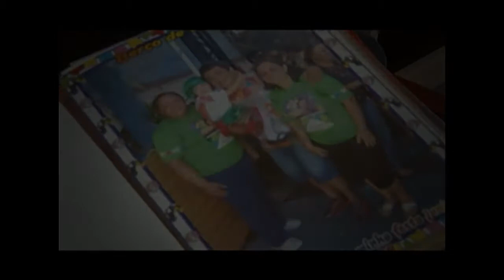Fiéis contam histórias de fé e milagres (Parte 1)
Vanessa Evangelista passou por sérios problemas durante a gravidez e afirma que ganhou bênçãos de Nossa Senhora de Nazaré. Hoje, ela comemora a saúde do filho João Paulo, de 4 anos, e agradece à Virgem pela alegria de toda a sua família.